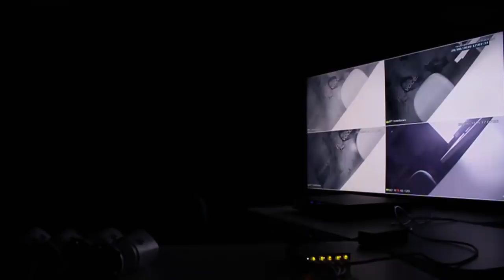Conheça o Switch SF 500 PoE Intelbras - 5 portas Fast Ethernet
O SF 500 PoE possui 5 portas Fast Ethernet, sendo 4 delas com suporte à função PoE e 1 exclusiva para uplink. Ele aproveita ao máximo seu investimento para criar uma solução integrada com câmeras ou terminais IP, promovendo desde a alimentação potente de portas até a ligação de equipamentos distantes.

Ganhe mais tempo e economize em seu projeto de segurança.

Com a alimentação PoE padrão 802.3at/802.3af ele é capaz de alimentar até 4 dispositivos sem a necessidade de fonte, garantindo assim redução de custos no projeto e maior organização do ambiente.

O PoE Extender permite alimentar e comunicar dispositivos em uma distância de até 250m¹.

¹ Sujeito a redução da taxa de transmissão. Não disponível na porta uplink.

A porta extra 100 Mbps permite fazer uplink de informações sem prejudicar a velocidade de transmissão. Proteção contra surtos de tensão 15 kW.